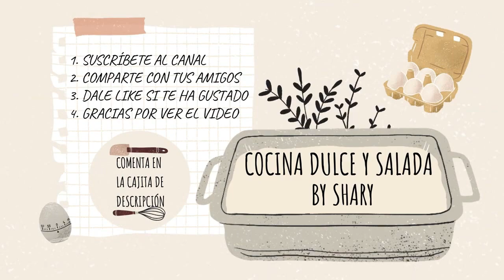Huevos Cuajados en Tomate con Patatas Fritas (DE MI MADRE)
Huevos Cuajados en Tomate con Patatas Fritas
Ingredientes:
100grs. o 1 Cebolla Morada
100grs. o 1 Pimiento Italiano
2 Dientes de Ajo
4 Huevos L
1Kg. Tomate Triturado
3 Patatas Grandes

NOTAS:
La Cebolla pueden usar la que más les guste, yo uso esta porque es la que tenia en ese momento.
Los huevos se usa uno por comensal, nosotros éramos 4.
Las patatas que quieran ponerle al plato, e incluso pueden cambiar las patatas por arroz, cuscus o patatas cocidas en vez de fritas.
El tomate triturado, yo uso el de lata pero pueden triturar 1 kilo de tomates maduros y también serviría.
Es un plato muy sencillo, rápido, fácil y muy pocos ingredientes, mi madre lo hace desde que yo recuerdo y nos encanta a todos. Un plato muy típico en la gastronomía Andaluza.